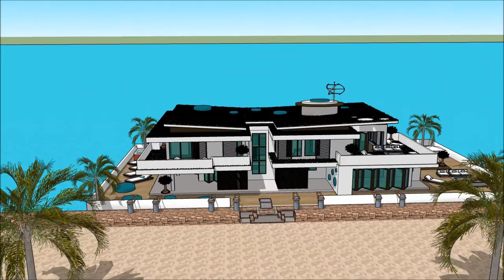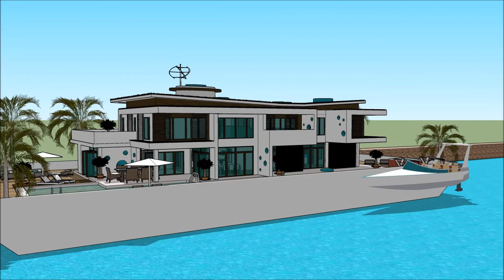Extreme Tsunami proof house design designed to resist wave flooding 浮動住宅 design in Japan Osaka lu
The floating house villa houseboatzania launching an innovative high-end luxury yacht floating house villa mansion home design potentially as a display of exhibition of the Extreme Tsunami proof house design   designed to resist wave flooding  浮動住宅 design in Japan Osaka lu.

The collection of the Floating house villa houseboatzania concept of Extreme Tsunami proof house design   designed to resist wave flooding  浮動住宅 design in Japan Osaka lu consists of high luxury and architectural art pieces in minimalism combined with living on the waterfront of the harbour.

The floating house villa mansion yacht design has the basis to sustain living with high standards and contemporary structural design at Extreme Tsunami proof house design   designed to resist wave flooding  浮動住宅 design in Japan Osaka lu with numerous of prospects for excessive living and celebrating the desire of life worldwide:  UK Thames London